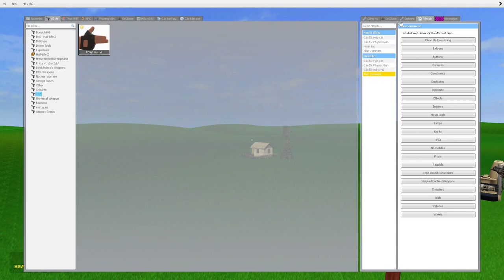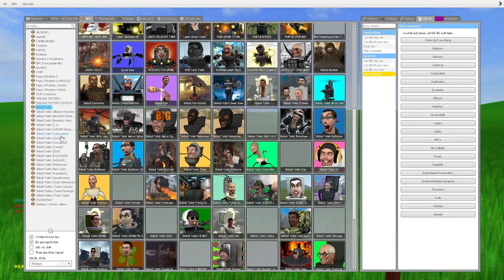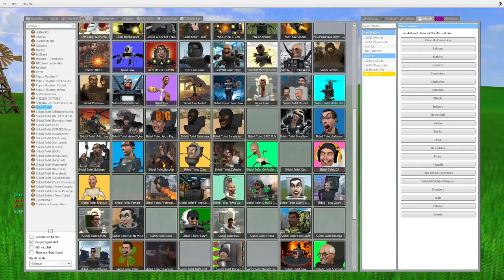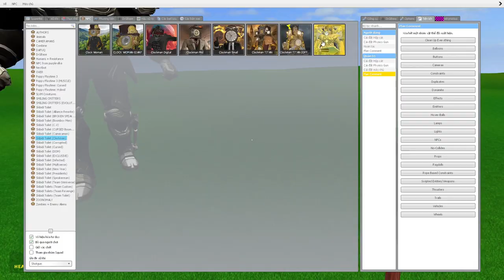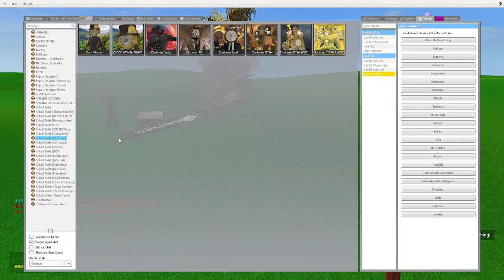skibidi toilet multiverse 306